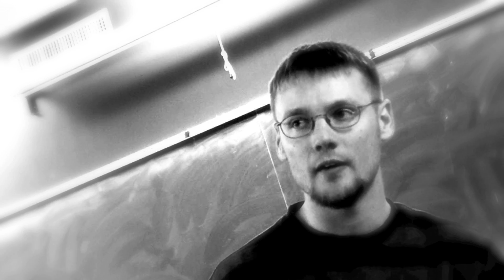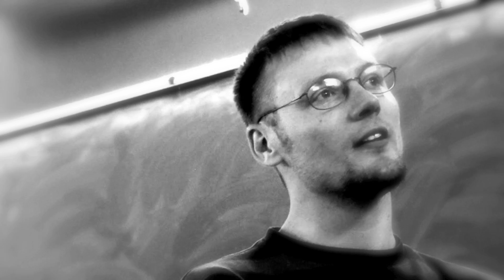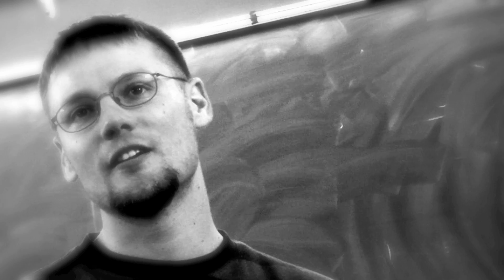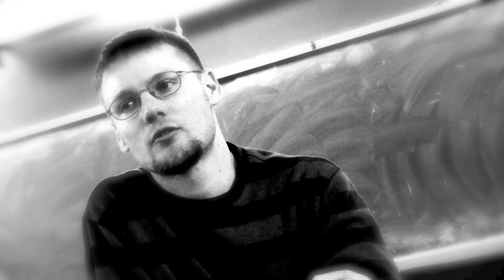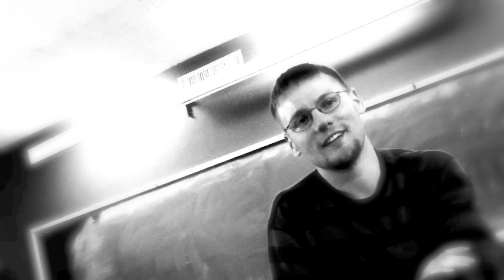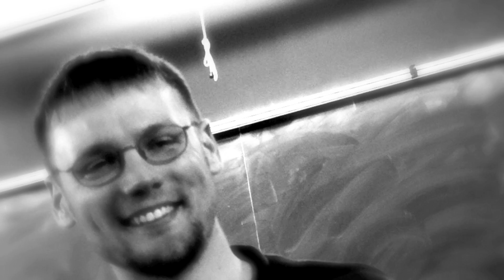Grid U Spotlight: Back in the Day with Mike Kirby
Mike marched with the Crossmen in 98, Blue Knights in 2000, Brigadiers in 2002, and the Bushwackers in 2008. Mike is currently a judge with various circuits around the country.